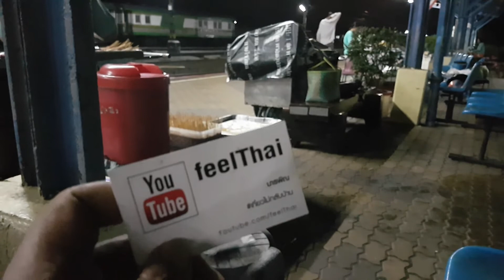โจ๊กไก่สถานีรถไฟชุมพร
โจ๊กไก่ราคา 25 บาท แบบใช้ไก่พร้อมซุปราดไปบนข้าวต้ม ขายที่สถานีรถไฟชุมพร   อาหารมื้อดึกของรถที่แวะแถวนี้